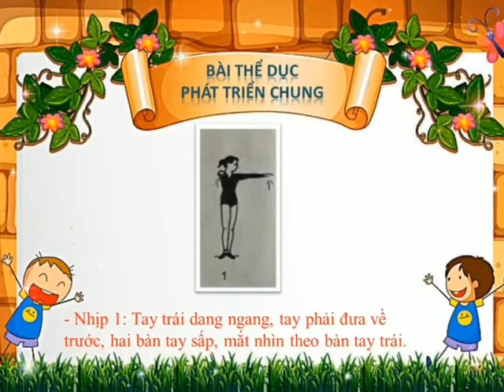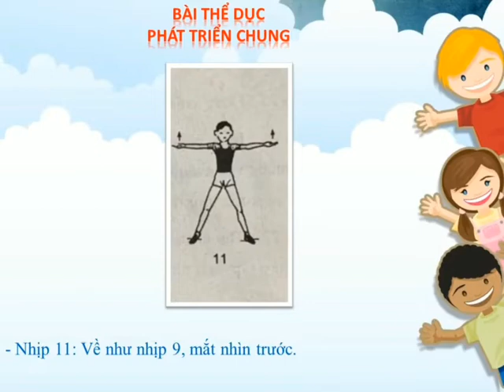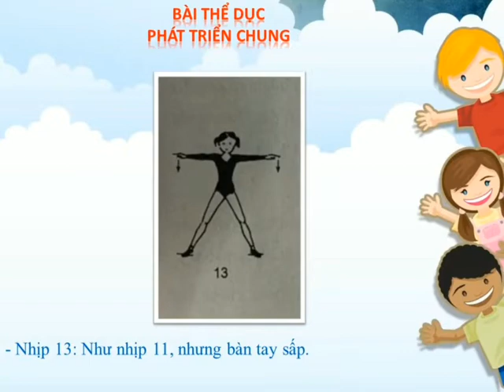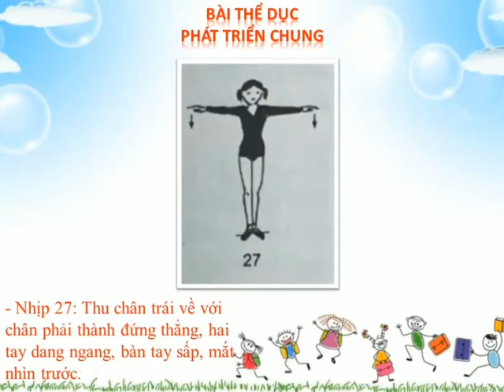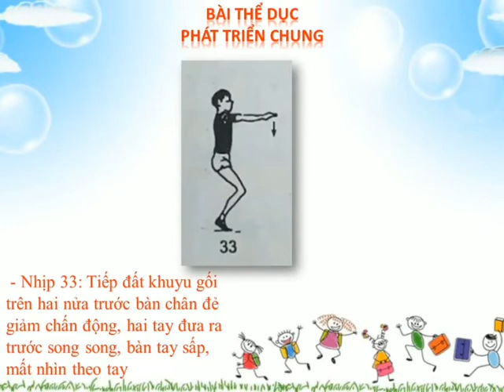THỂ DỤC 8 - ÔN TẬP KIỂM TRA GIỮA HK1 (2022-2023)